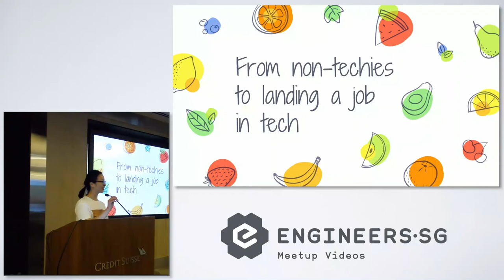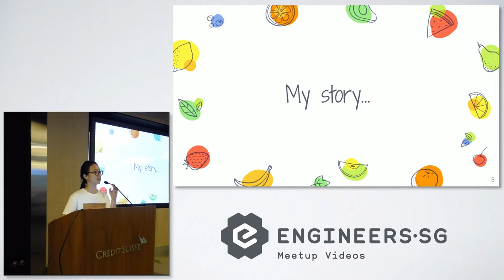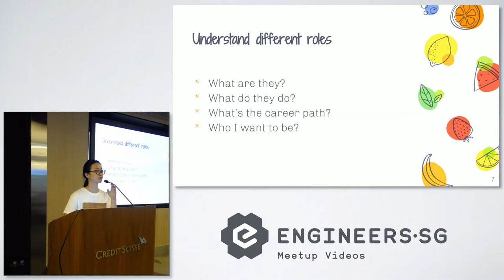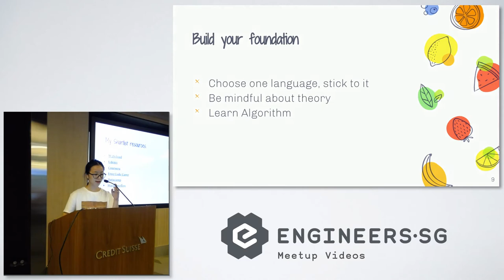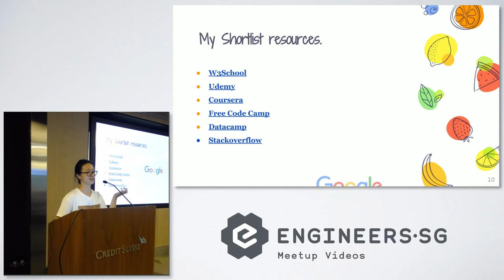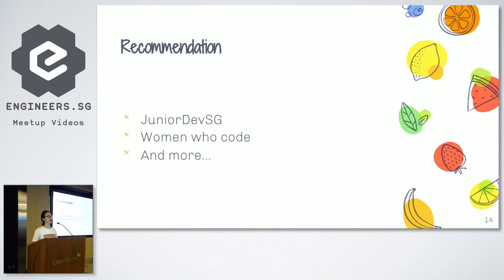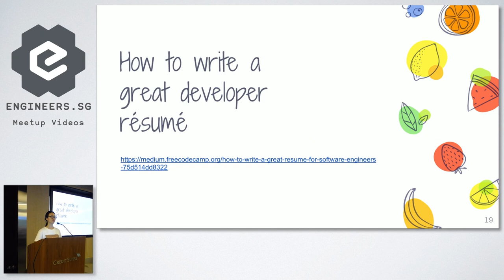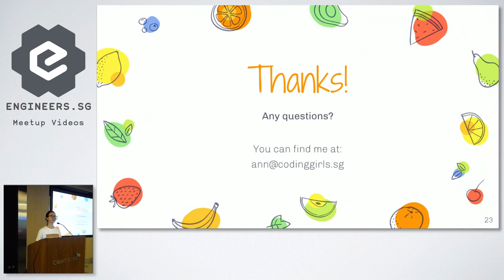From non-techies to landing a job in tech - JuniorDevSG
Speaker: Ann Luo